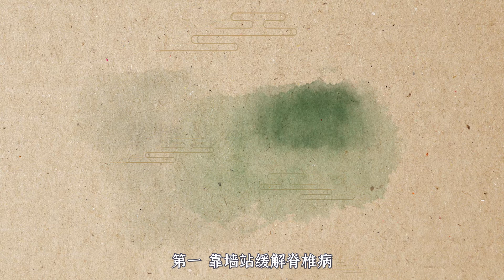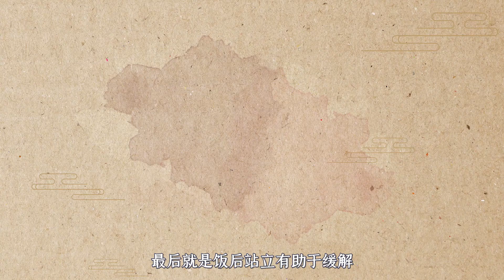腰背紧张，脖子僵硬，别担心，每天站一站，修复颈椎，缓解压力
欢迎关注【刘伟谈健康】，康复科医生，每天分享健康小知识～养生秘诀、健康养生等精彩内容您可以免费订阅我们的频道，同时点亮小铃铛，及时接受影片更新提醒。